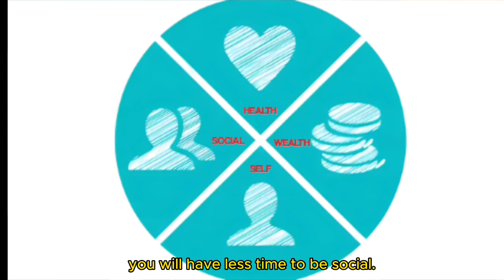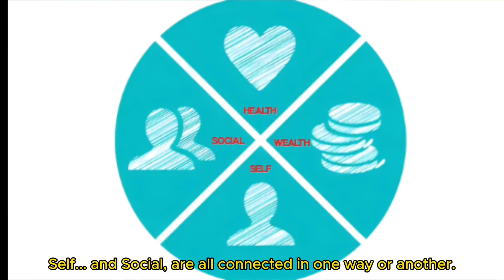How to Make the 1st of January to be Your Breakthrough for 2024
* Let the breakthrough for 2024 start today.

A breakthrough for 2024 may have been off your agenda in previous years. But a day like today is full of optimism, hope, and promise.

It's a perfect day to start working on your New Year's Resolution that will change your life and bring you happiness in 2024.

No matter how 2023 turned out for you, make the 1st of January your new beginning.

Your Breakthrough for 2024

The first step to making January your breakthrough for 2024 is to start with gratitude.

Be grateful for what you have, be thankful for the people in your life, and be grateful for the opportunities you have. Be thankful that there are challenges in your life because they teach us valuable lessons.

If you want to make the 1st of January your breakthrough for 2024, do something you've never done before.

Do something that makes you feel uncomfortable or out of your comfort zone. You will learn a lot from these experiences, and they can help break down barriers in your life that were holding you back in the past.

Here are some ideas:

* try a new hobby
* start playing an instrument
* go hiking
* take up yoga or meditation classes
* try learning how to cook different kinds of food
* learn another language

Make the 1st of January your new beginning.

Let's get down to business. First, you need to make a resolution…if that is still on your pending list. You commit to a resolution, whether starting a new habit or learning something new.

To help us all stay on track with our goals, here are some ideas:

* Make a list of your resolutions and stick it somewhere where you'll see it often (like on your fridge). This will remind you of what must be done for these resolutions to succeed!

* Start exercising regularly by walking or running outside for 15 minutes every morning before work. It will energize your body and mind so that when 8 p.m. rolls around at night, all those temptations from junk food won't seem so appealing anymore!

to read the entire article.

for more interesting and valuable input.